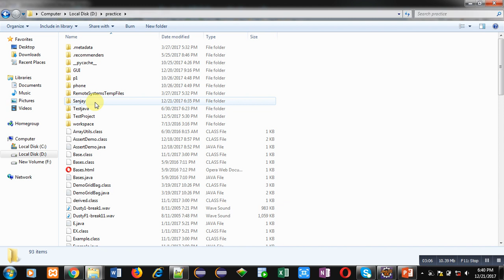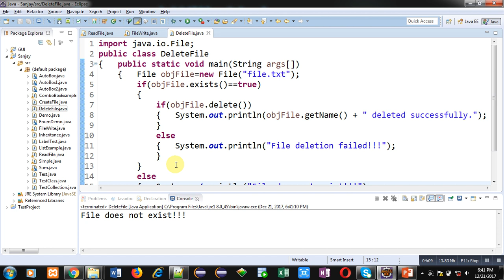64 Java | How to delete a file using java program in File Handling | by Sanjay Gupta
How to delete a file in java using file handling concept.